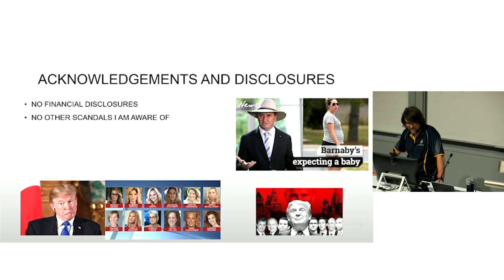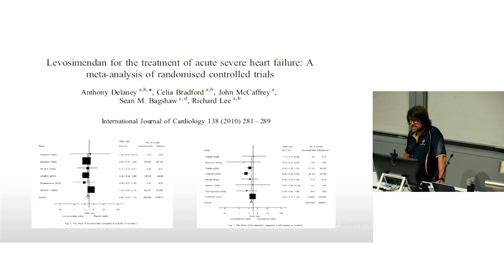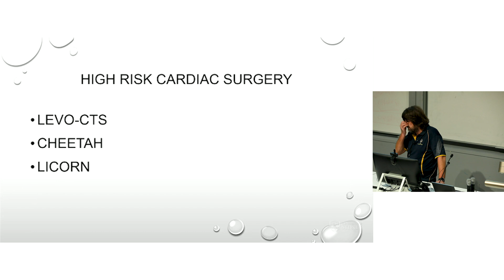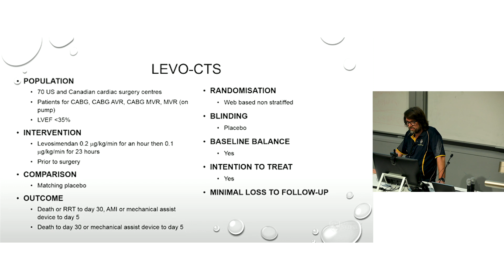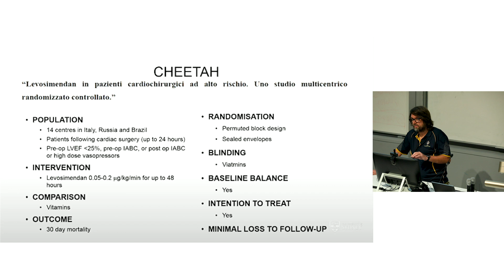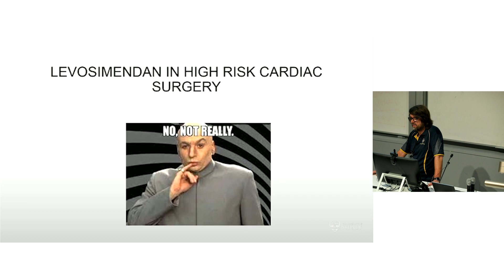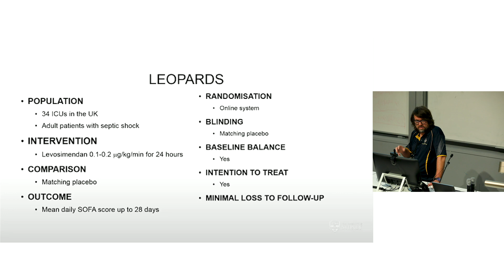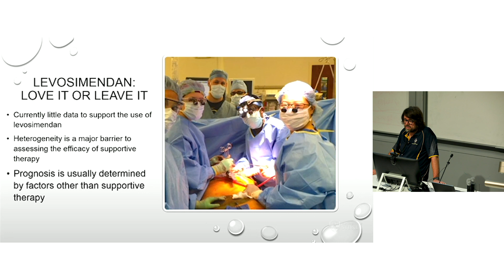Levosimendan - A/Prof Anthony Delany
A/Prof Anthony Delany, Intensivist at Royal North Shore Hospital, talks about the use of levosimendan in cardiac surgery.

Presentation delivered at the Structural Heart Disease Australia Left Ventricle Symposium on 17th February 2018.